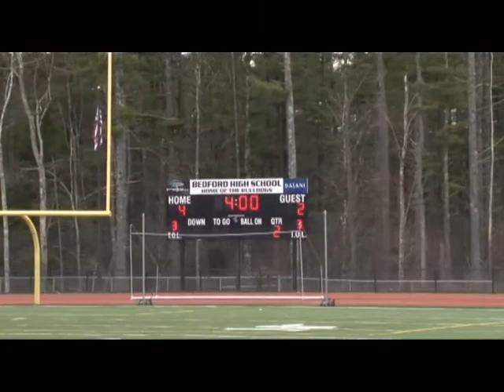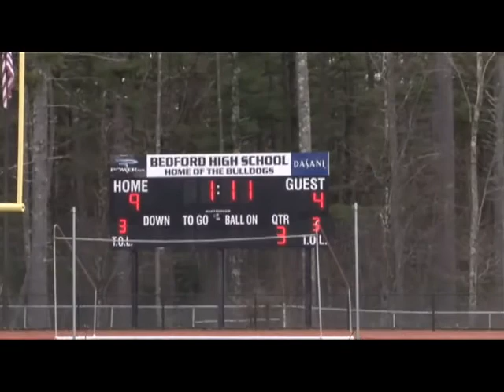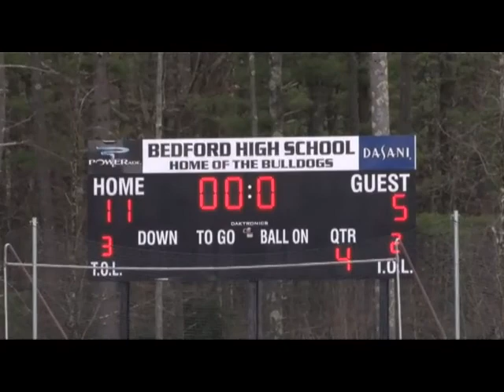NEW SERIES: "Cannon Thunder" - Bedford Cannons U13A v Dover Cocheco U13 (4/14/13)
CastleHill Media LLC is proud to launch the new internet series "Cannon Thunder" with complete game footage featuring the Bedford Cannon Lacrosse Teams. Next up, Bedford Cannon U-13A square off against the Dover Cocheco U13 squad. Taped live at Bedford Bulldog Stadium, April 14, 2013. Mike Currier, CastleHill Media LLC